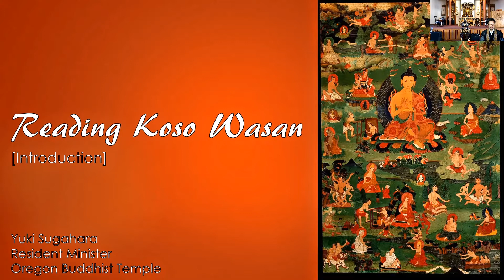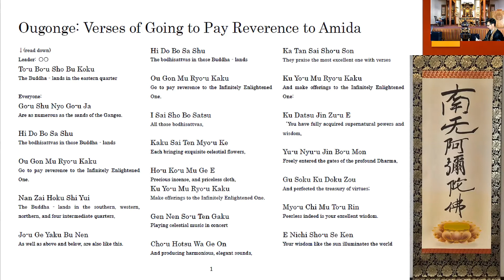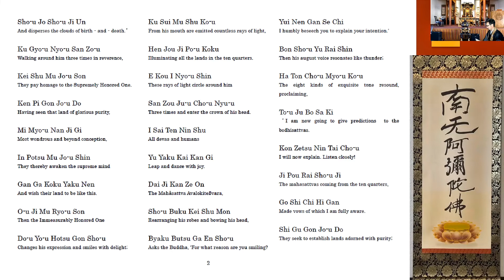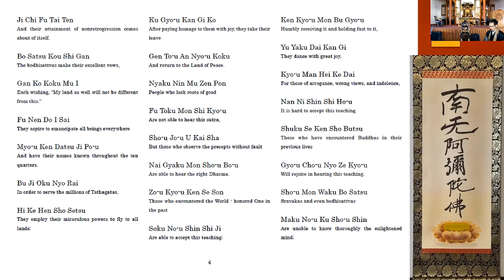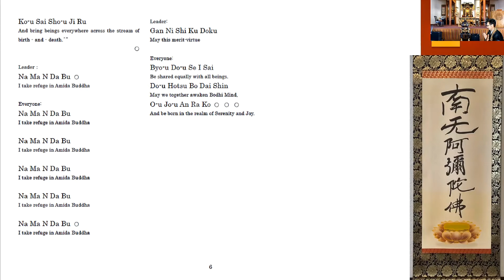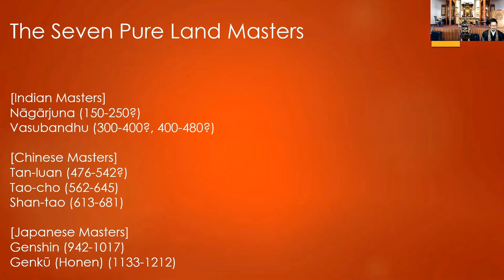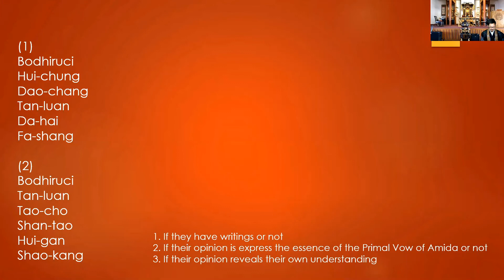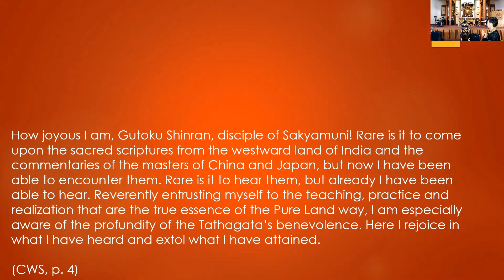Reading Koso Wasan: Introduction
Today, we are going to chant Ougonge and will have introduction to Koso Wasan.